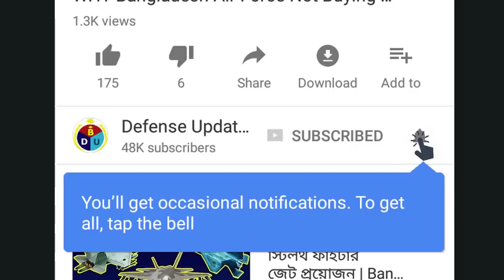বাংলাদেশ আর্মির QW-2 মিসাইল ফায়ারিং ভিডিও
Bangladesh Army air defence regiment has test fired a QW-2 MANPADS missile recently to validate the missile system. This is a Chinese man portable missile defence system which is in active services with the BD Army ADS Regiment.

Video Source: Bangladesh Army [For Unlimited Public Distribution]